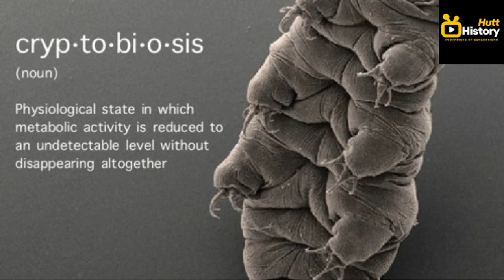The Frozen Time Travelers: Meet Nature's Ancient Survivors!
Welcome to an extraordinary journey into the frozen past! In this captivating video, we unveil the fascinating world of cryptobiosis, where some incredible organisms have mastered the art of suspended animation to endure the harshest of environments.

Join us as we explore the recent groundbreaking discovery of nematode worms, Panagrolaimus and Plectus, reanimated from Siberian permafrost after an astonishing 46,000 years in cryptobiosis. These ancient time travelers have defied time itself, showcasing the awe-inspiring power of adaptation and survival.

Through precise radiocarbon dating, detailed morphological analysis, and genome sequencing, we reveal the identity of this previously unknown species, named Panagrolaimus kolymaensis. Uncover the striking similarities in their genetic toolkit for cryptobiosis when compared to the well-known C. elegans.

But the intrigue doesn't end there! Witness our experiments showing these nematodes' biochemical mechanisms that enable them to brave desiccation and freezing, even in laboratory conditions. Prepare to be amazed as we demonstrate how C. elegans dauer larvae can remain viable for longer periods than ever reported before!

From the frozen landscapes of Siberia to the scorching deserts of the world, life's resilience never ceases to amaze us. These cryptobiotic survivors remind us of the incredible diversity and complexity of life on our planet.

Get ready to be inspired by the wonders of nature and the secrets of its ancient survivors. Join us as we delve into the remarkable world of cryptobiosis, unveiling the mysteries of how some organisms suspend life over geological time scales.

Don't miss out on this enthralling journey! Let's celebrate the marvels of nature together!